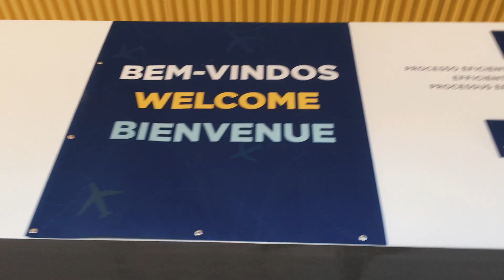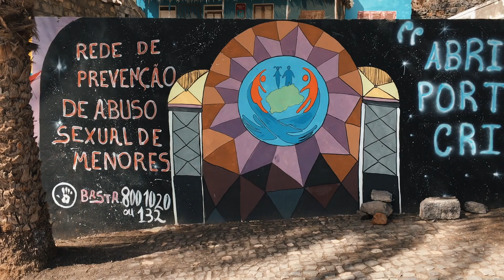Cap Vert : Voyage au carrefour des mondes - Hiver 2019 by Dayvid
Petit montage sympa de l'un de nos séjours à l’étranger ! Pour plus de PAJmoments